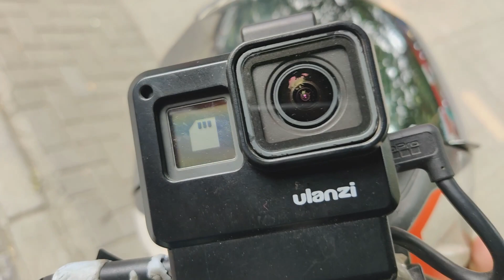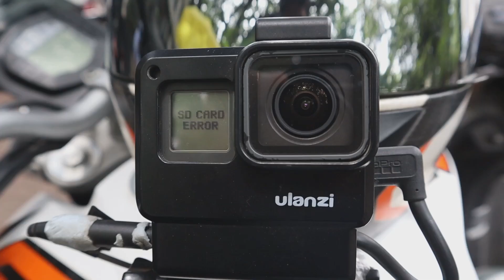She INSULTED me 🥲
Welcome back guys. The videos I make are to entertain you and inspire you to do better in life. So sit back and enjoy my content. We are all about love, passion and dreams , so no space for hate here. I travel around the world with my football and my camera. Been to 16 countries so far.
The equipment I use is :
GoPro Hero5
GoPro Hero 4 Session
OnePlus7
Canon M200
For editing , I use : Premiere Pro CS6 and on phone Inshot app.
My other social media accounts where I am more active